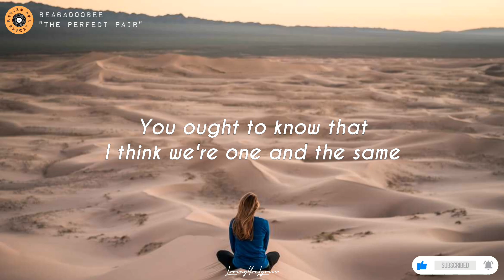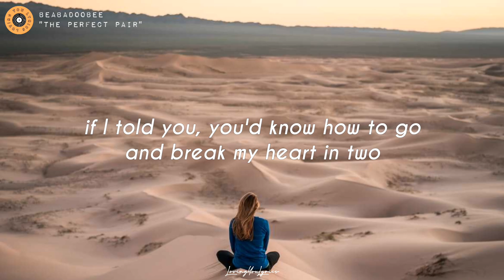beabadoobee - the perfect pair​ (Lyrics)